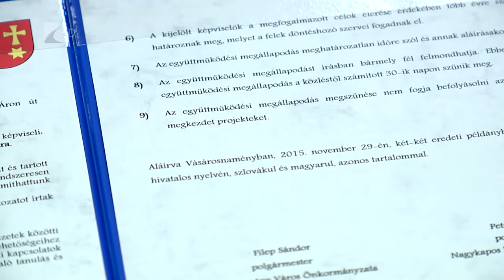Víg-Kend 2015 december 4. I. rész